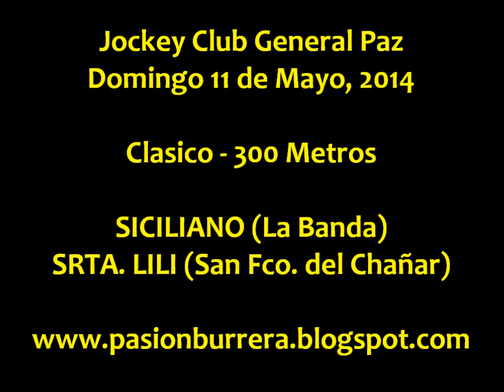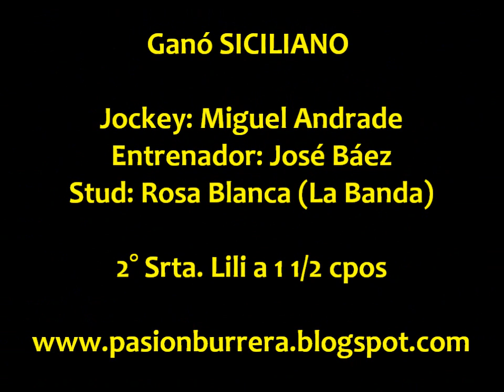Siciliano, Gral Paz (11-05-14)